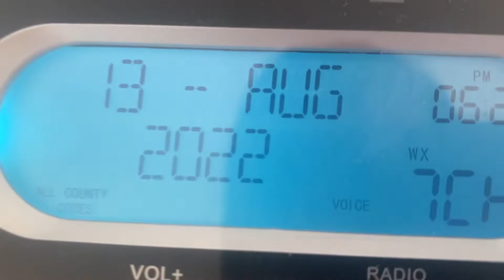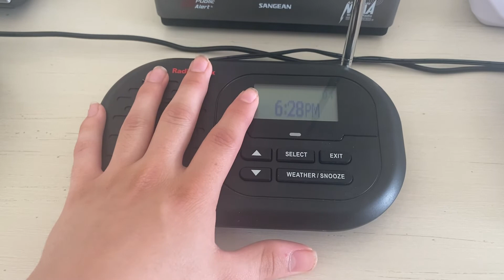Happy Birthday RadioShack 12-991